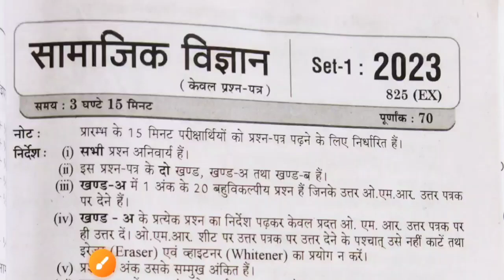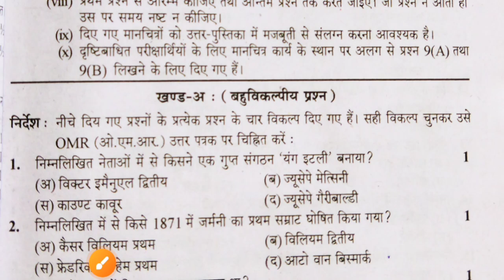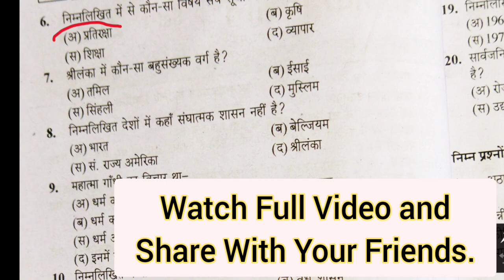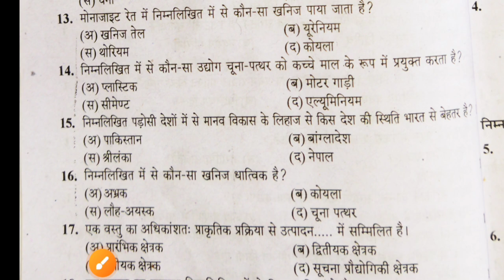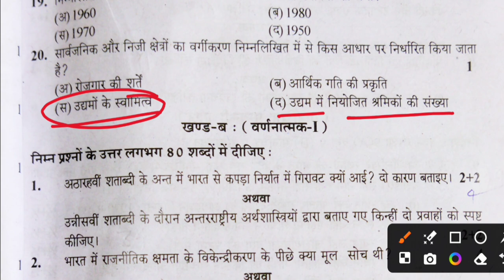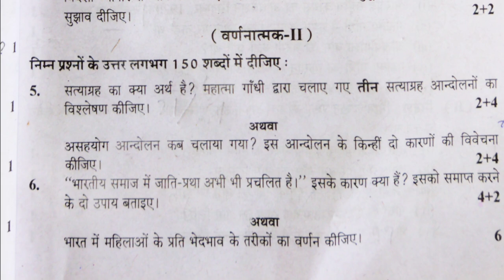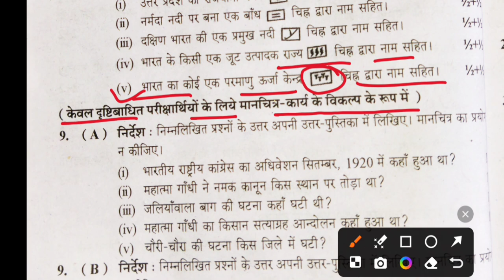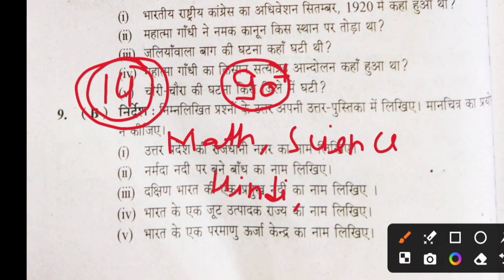कक्षा 10 सामाजिक विज्ञान वायरल पेपर | Samaajik Vigyan Model Paper Board Exam 2025|Viral Paper 2025.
Class 10 samaajik Vigyan Viral Paper Board exam 2025 .
Class 10 samajik vigyan Model Paper Board Exam 2025.
Kaksha 10 samajik vigyan Board Pariksha 2025 mein aane wale mahatvpurn prashn.
Very Important Questions Board Exam 2025.
कक्षा 10 सामाजिक विज्ञान वायरल पेपर / UP Board Class 10 samaajik Vigyan Paper Board exam 2025 / UP Board Class 10th samajik vigyan |

Es Video me board pariksha 2025 ka Viral Paper  prashno ko hal karaya  hai adhik jankari ke liye video ko shuru se ant Tak jarur dekhen dhanyvad

Samajik vigyan class 10th model paper board exam 2025.
UP board samajik vigyan model paper 2025.
Class 10th samajik vigyan model paper 2025.
Class 10 samajik vigyan model paper 2025 board exam.
Kaksha 10 samaajik Vigyan model paper 2025.
2025 में सामाजिक विज्ञान का पेपर ऐसा आयेगा |
कक्षा 10 सामाजिक विज्ञान मॉडल पेपर 2025.
2025 में आने वाला सामाजिक का मॉडल पेपर .
2025 में आने वाले क्लास 10 सामाजिक विज्ञान माॅडल पेपर .
कक्षा 10 सामाजिक विज्ञान का माॅडल पेपर यूपी बोर्ड परीक्षा.
2025 में सामाजिक विज्ञान का पेपर ऐसा आयेगा |
2025 में आने वाला सामाजिक विज्ञान का मॉडल पेपर .
2025 में आने वाले क्लास 10 सामाजिक विज्ञान माॅडल पेपर .
कक्षा 10 सामाजिक विज्ञान माॅडल पेपर यूपी बोर्ड परीक्षा.
Class 10  samaajik Vigyan model paper 2025.
2025 mein aane wala samajik vigyan ka model paper .
2025 mein aane wale class 10 samaajik Vigyan model paper.
Class 10th samajik vigyan model paper up board exam 2025 .
Class 10th samajik vigyan viral paper 2025.
Samajik vigyan viral paper 2025 class 10.
Class 10th samajik vigyan model paper UP Board.
Samajik vigyan viral paper up board exam 2025.
Class 10 samaajik Vigyan ka Model Paper 2025.
Class 10th samajik vigyan viral questions Board Exam 2025
Samajik vigyan viral questions Board Exam 2025

Very important objective question board exam 2025.
2025 me aane wale important question.
Samajik vigyan important question board exam 2025.
U.P Board samajik vigyan mahtavpuran prashan 2025.
NCERT important question 2025.
Samajik vigyan important topic 2025.
Samajik vigyan new syllabus 2025.
important question 2025 board exam.
class 10th hindi by Anand Sir.
Hindi class 10th by sci fi study.
NCERT important question board exam 2025.
Class 10 Hindi important question 2025 .
class 10 Hindi important question 2025 up board.
important numerical class 10 2025.
Math important question class 2025.
 important question class 10,2025.
class 10 important question of math in hindi.
important question of math class 10, up board.
important question of math class 10 , 2024.
Very important question 2025.
very  important question board exam 2025.
class 10 Important question 2025 .
Math Important question 2025 NCERT
NCERT hindi important question 2025
Class 10 Math NCERT
Hindi important question board exam 2025
Class 10 Math NCERT very important question 2025
2025 Board Pariksha me aane wale important question.
Class 10 math important question board exam 2025.
UP board exam important question 2025